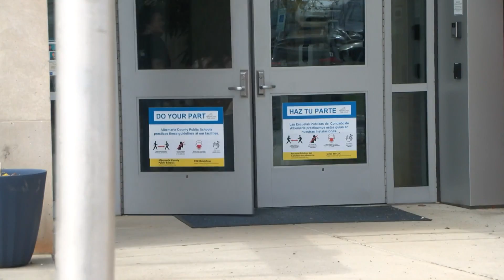The Morning Sprint, April 14, 2022